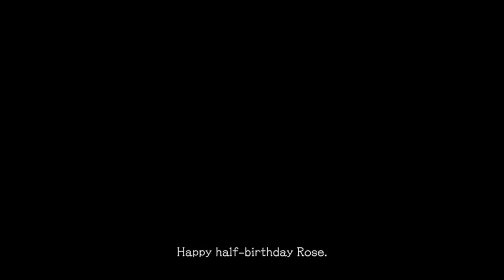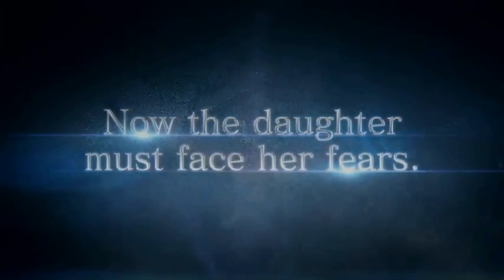RE VILLAGE DLC TRAILER BREAKDOWN | EVELINE RETURN? STALKER ENEMY REVEALED?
Has Eveline returned in a new Resident Evil Village DLC Trailer? Has the stalker enemy been revealed? Will Ethan return in this DLC? Let's find out in this breakdown video